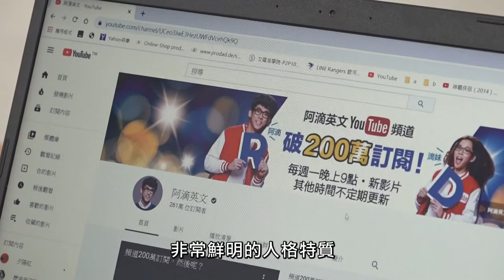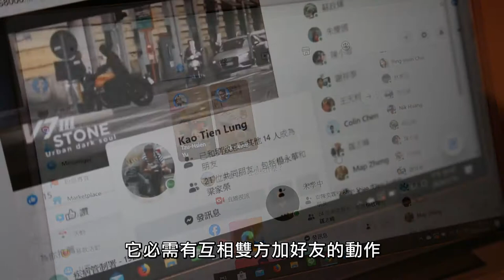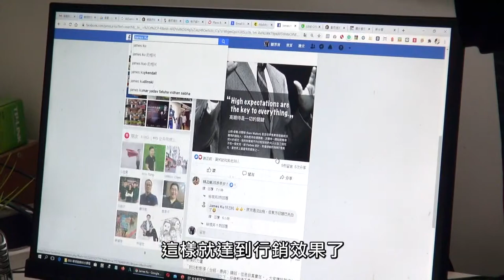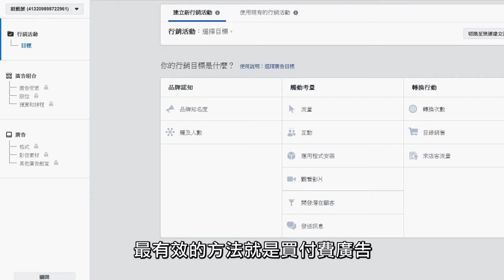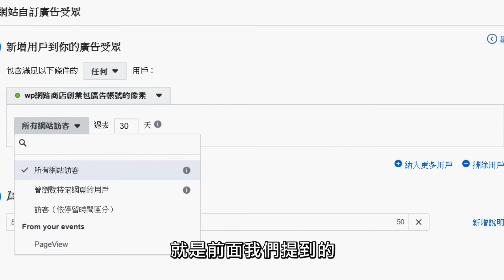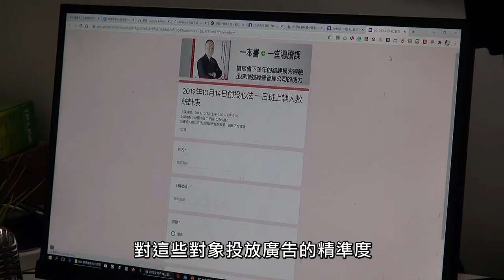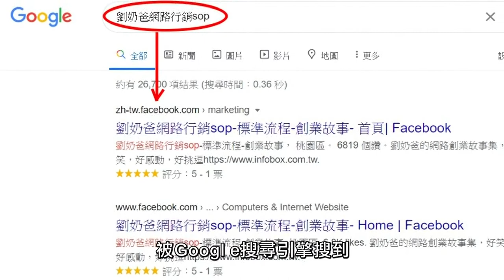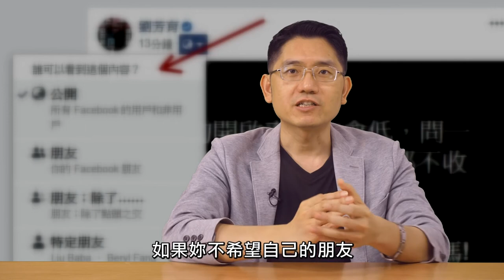10 Facebook的活用方法-華視教育台